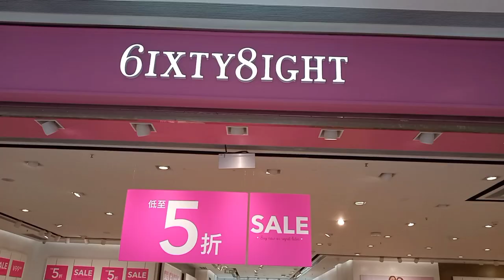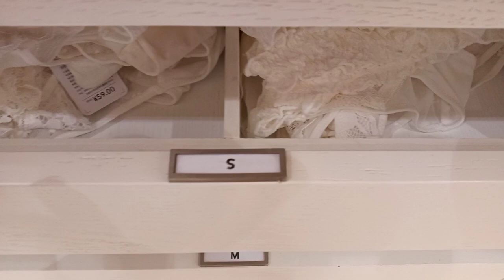BEST UNDERWEAR SHOP IN CHINA - 6IXTY8IEGHT I GIGI CORNELIO VLOG I